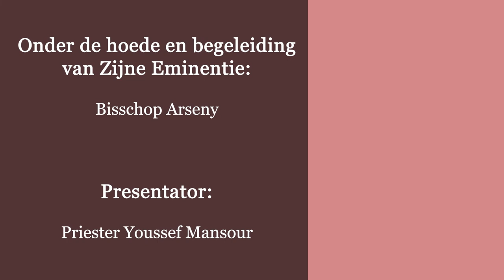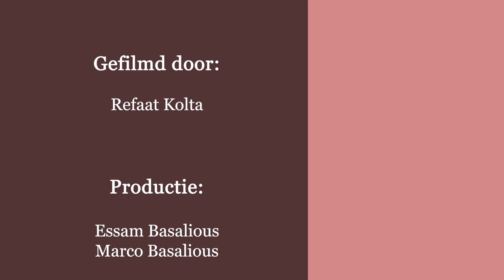صفات و فضائل الاسرة المسيحية - تدبير الوقت - كيف تستطيع الاسرة ان تدبر وقتها